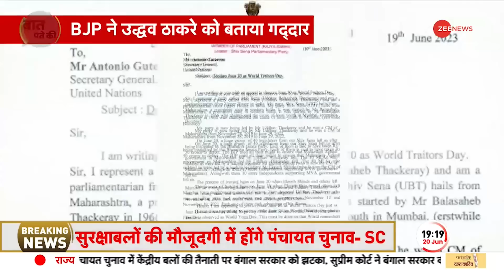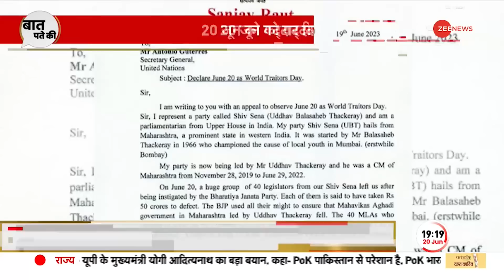Baat Pate Ki: West Bengal Violence पर सुप्रीम कोर्ट की टिप्पणी-हिंसा के साथ चुनाव नहीं हो सकते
Baat Pate Ki:  West Bengal पंचायत चुनाव में  Violence पर सुप्रीम कोर्ट की टिप्पणी करते हुए कहा कि बंगाल में चुनाव में हिंसा का पुराना इतिहास रहा है, हिंसा के साथ चुनाव नहीं हो सकते हैं, राज्य सरकार और चुनाव आयोग को सेट्रल फोर्सेस की तैनाती पर ऐतराज क्यों है।

Baat Pate Ki: Commenting on the violence in the West Bengal Panchayat elections, the Supreme Court said that there is an old history of violence in elections in Bengal, elections cannot be held with violence, the state government and the Election Commission on the deployment of Central Forces Why the objection?

About Channel